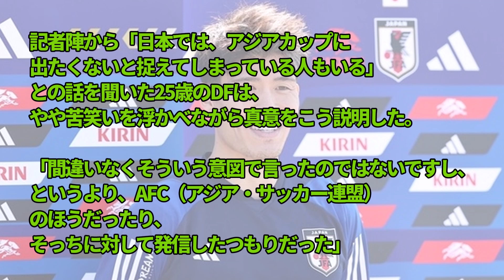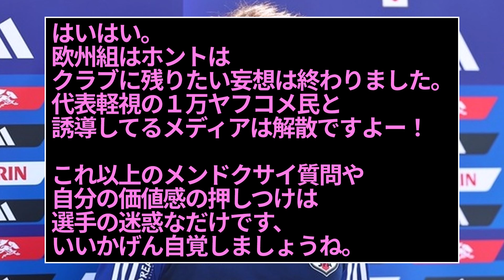冨安さん、必死に釈明ｗｗｗｗｗ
冨安はプレミアと日本代表大変だけど両方頑張ってくれ！